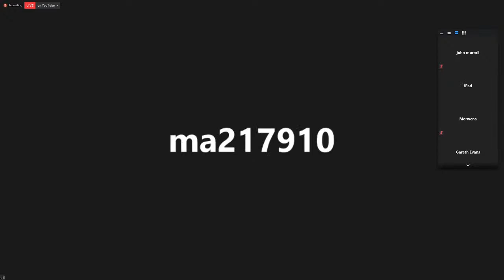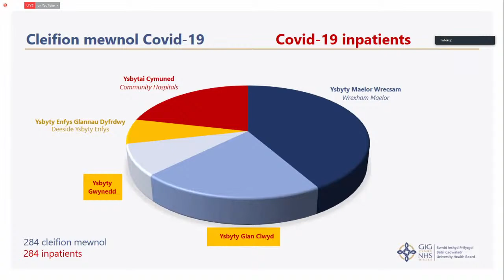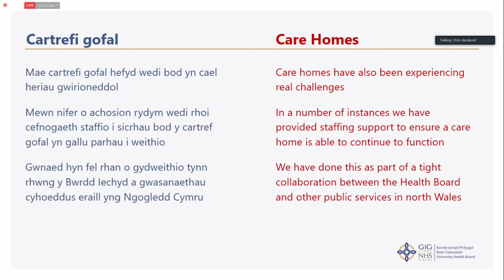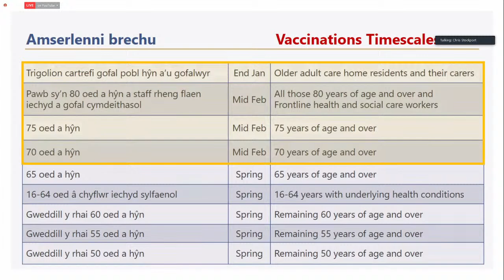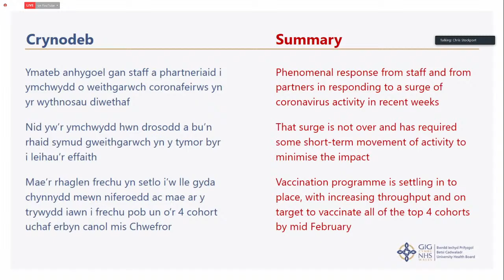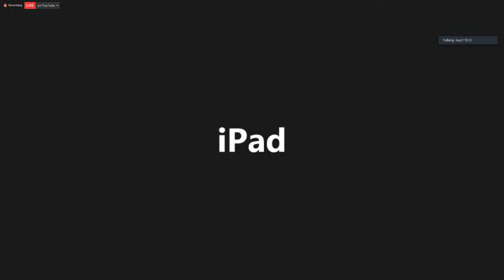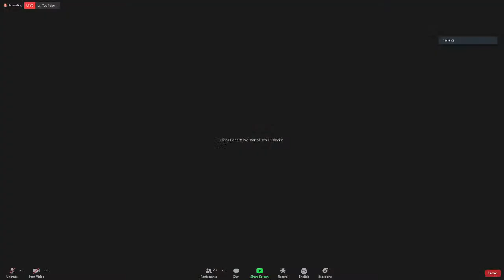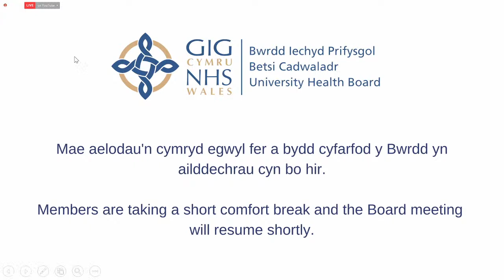Betsi Cadwaladr Live Stream - Welsh to English Translation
Welsh to English Interpretation